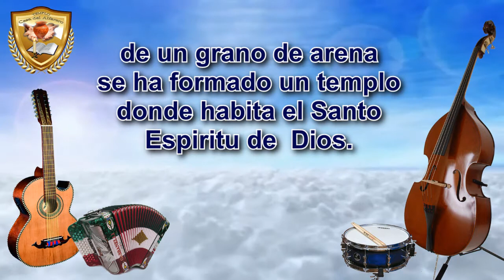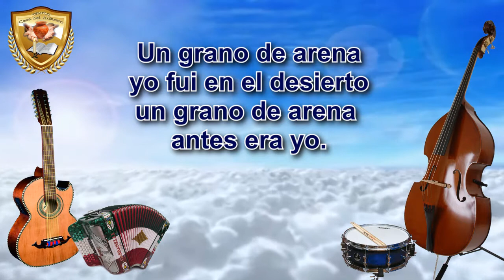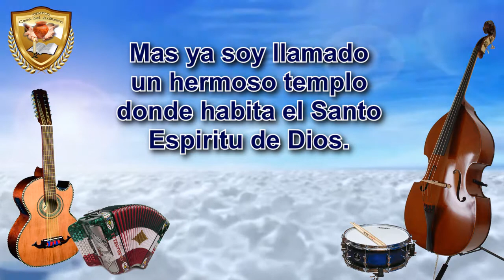PISTA.... UN GRANO DE ARENA